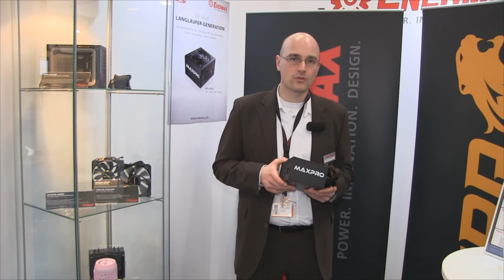CeBIT 2015: Enermax MaxPro-Netzteilserie - Hands On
Zur Cebit 2015 stellte Enermax den Nachfolger der bisherigen Triathlor-Serie vor. Bei den MaxPro-Netzteilen soll besonderer Fokus auf das Kühlsystem gelegt worden sein, sodass die Lautstärke mit dem eigenen Enermax-Lüfter besonders niedrig bleiben soll. Die Effizienz wurde mit der neuen 80Plus-EU-Zertifizierung ermittelt, sodass gültige Werte für das 230-Volt-Netz vorliegen.